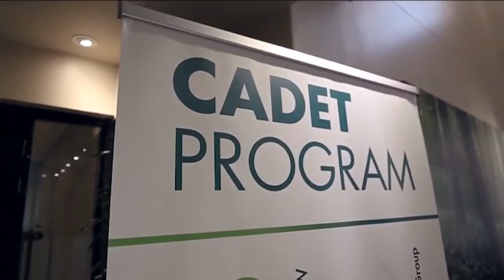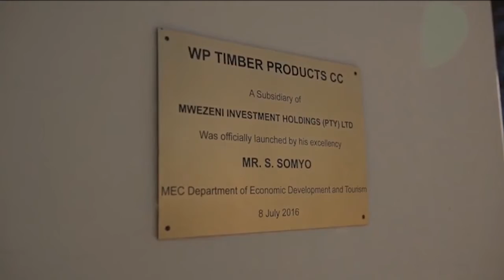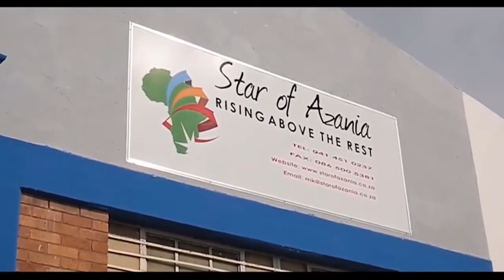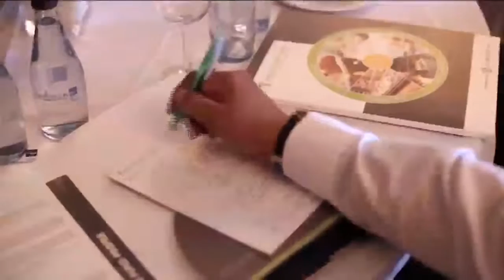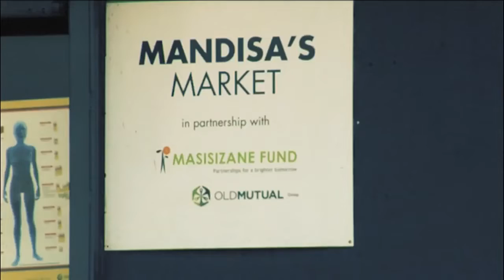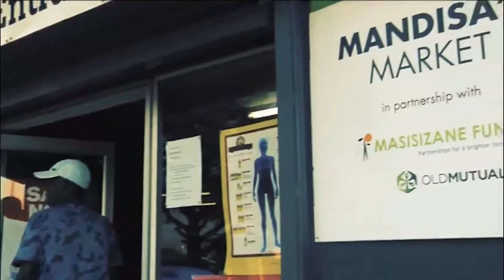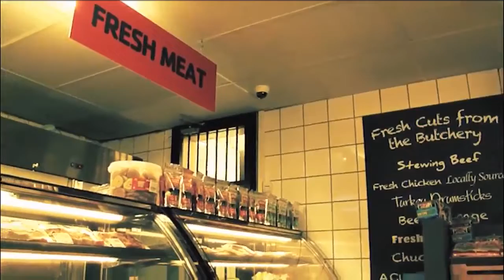MindSpace TV: Hosts Zizipho Nyanga CEO Old Mutual Masisizane Fund & Mandisa Mzizi CEO of Arora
In this episode MindSpace chats to Zizipho Nyanga CEO Old Mutual Masisizane Fund to discuss; and then in our entrepreneur slot we speak to Mandisa Mzizi CEO of Arora.